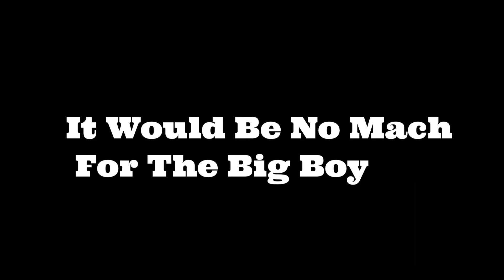STRENGTH TEST! (BIG BOY vs 4-8-2) TRAINS DRIVER 2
Comment Who Will WIN?